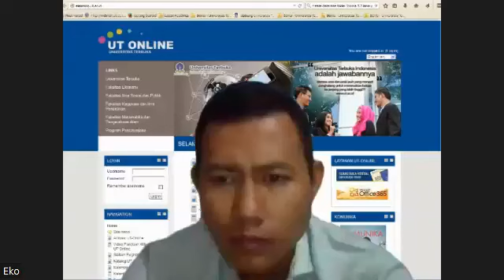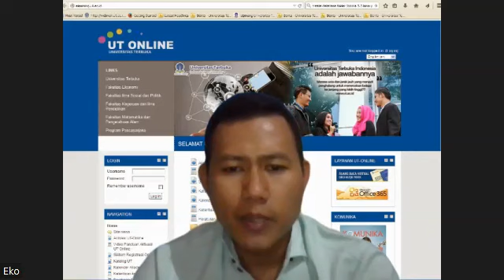Video Sapaan Sesi 2, Hal Hal di Sekitar Kantor, Basic Writing Mechanics, dan Descriptive Paragraph,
Bahasa Inggris (MKWI4201)

Universitas Terbuka